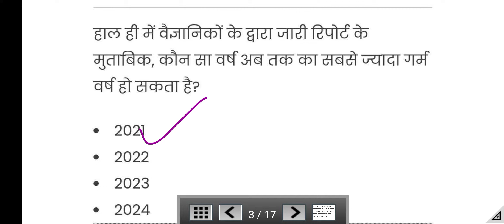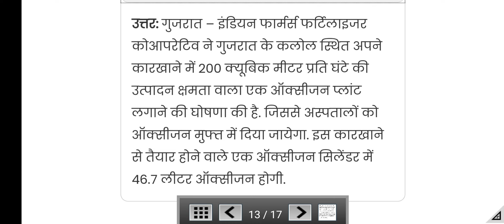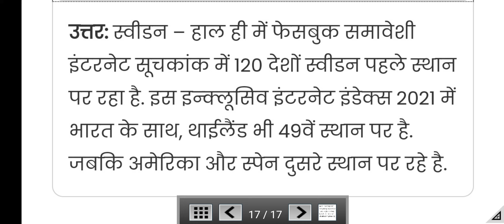20 April current affairs 2021